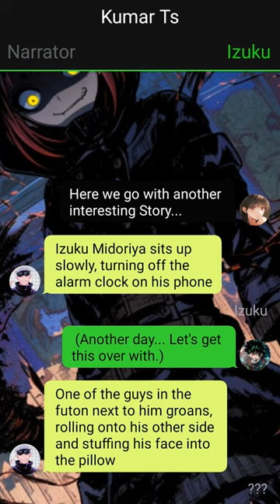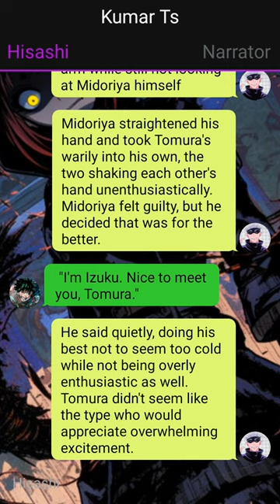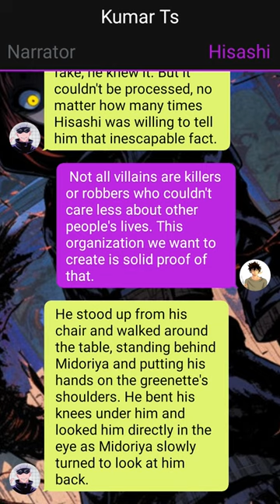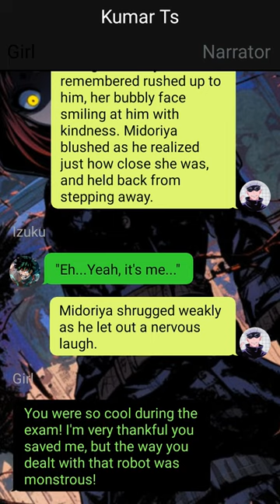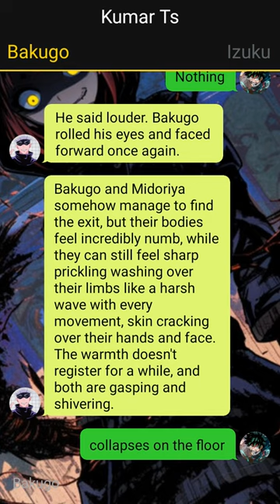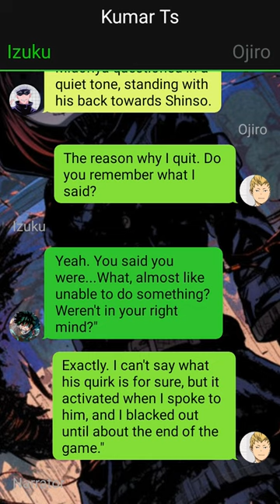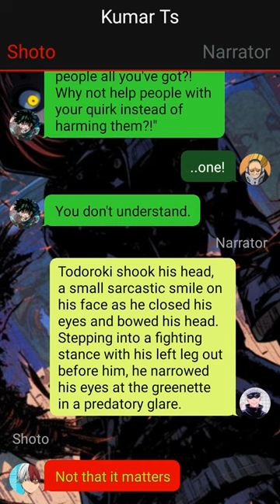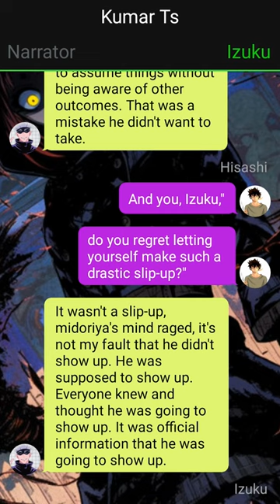Op Neglected Villain Deku Texting Story// Traitor's Influence //Izuku X ??? // Pt~1//neglecteddeku